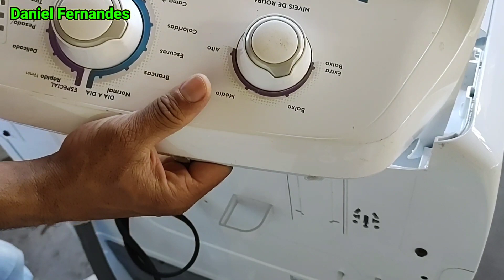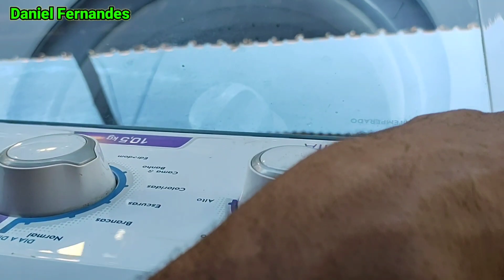COMO DESMONTAR PAINEL E TAMPA DA LAVADORA ELECTROLUX 10,5 KG MODELO LAC11